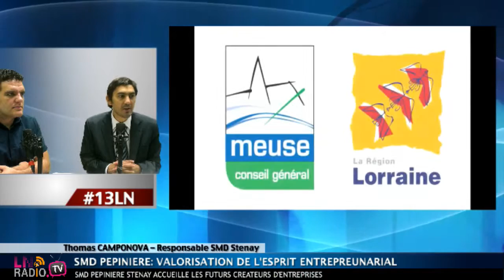13 d'LN - SMD Pépinière d'entreprises à Stenay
Invités: Thomas CAMPONOVA - Responsable SMD pépinière d'entreprises à Stenay ainsi que Jqeremy PESENTI - Stagiaire.

Emission du jeudi 30 juillet 2015